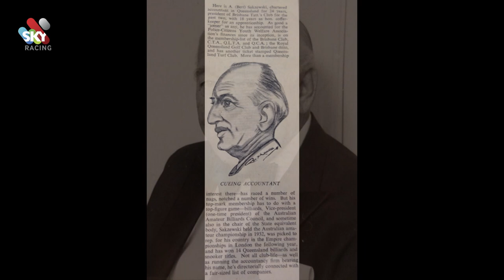2019 TAB QLD Thoroughbred Awards - Racing Queensland